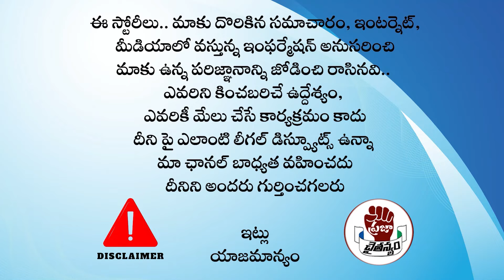2029లో వైసీపీ అధికారంలోకి వస్తుందా? | YSRCP Will Win 2029 Election? | Praja Chaithanyam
Watch :2029లో వైసీపీ అధికారంలోకి వస్తుందా? | YSRCP Will Win 2029 Election? | Praja Chaithanyam